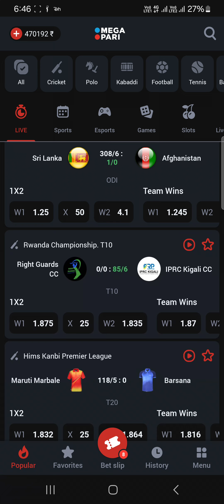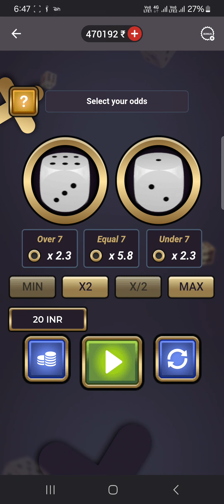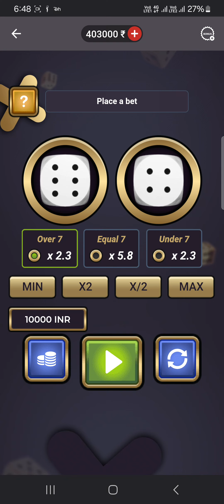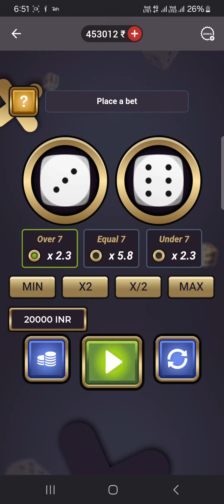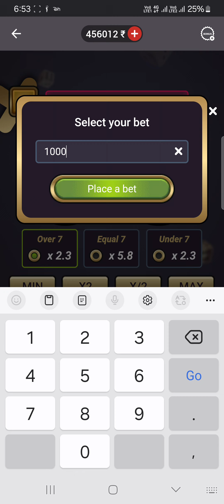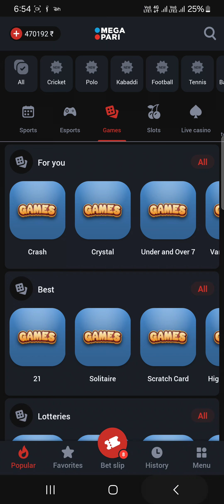PLAYING UNDER OVER 7 TRICK |1XBET OVER UNDER 7 OVER UNDER.7 GAME PLAY| 1XBET TRICK GAME WIN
INBOX TELEGRAM @SHIVAY0990

1xbet crash game tricks,
1xbet crash game tricks telugu,
1xbet crash game strategy,
1xbet crash game trick hindi,
1xbet crash game autobot,
1xbet crash game live,
1xbet crash game trick english,
1xbet crash game hack trick,
1xbet crash game algorithm,
1xbet crash game bangla,
1xbet crash game cheat file,
1xbet crash game trick,
1xbet crash game hack,
how to win 1xbet crash game,
crash game on 1xbet,
1xbet crash game sinhala,
1xbet crash game script,
1xbet crash game trick sinhala,
1xbet crash game trick bangla,